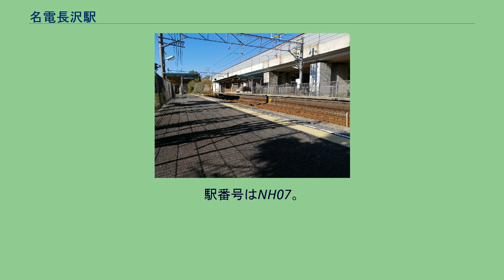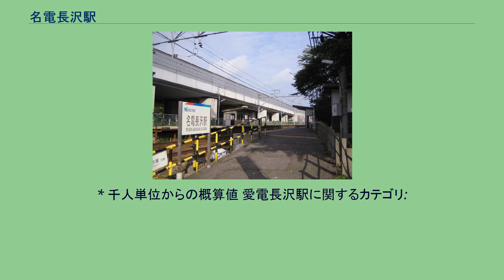名電長沢駅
名電長沢駅（めいでんながさわえき）は、愛知県豊川市長沢町音羽にある名古屋鉄道（名鉄）名古屋本線の駅である。
ホームは上下線とも4両編成対応である。
無人駅であり、駅集中管理システム（管理駅は国府駅）が導入されている。
manacaが使用可能である。
山越えの勾配区間の途中に位置し、線路・ホームは緩やかに湾曲している。
当駅で購入は不可能だが（豊橋駅、金山駅、名鉄名古屋駅で発売）「なごや特割2平日」「なごや特別2土休日」利用可。
4両編成対応の相対式ホーム2面2線の地上駅である。
6両編成の各駅停車は、後ろ2両は締切となる。
駅集中管理システムが導入されており、国府駅管理の無人駅。
駅舎（改札口）は上下線で別々となっており、改札内に互いのホームを結ぶ通路はない。
現在の駅舎は駅集中管理システム導入時に建てられたものであり、それまではホームがあるだけの無人駅であった。
当駅は普通列車しか停車しないため、豊橋駅へ行くには最低1回乗り換えが必要。
『愛知県統計書』、『愛知県統計年鑑』、『豊川市の統計』各号および『音羽町史』等によると、一日平均乗車人員および乗降人員の推移は以下の通りである。
* 千人単位からの概算値 愛電長沢駅に関するカテゴリ: